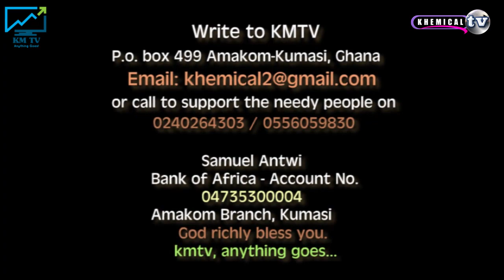Exclusive with the talented young worshipper Benedicta Antwi